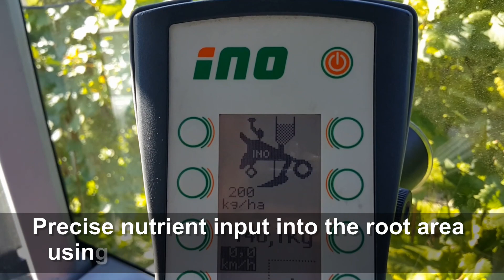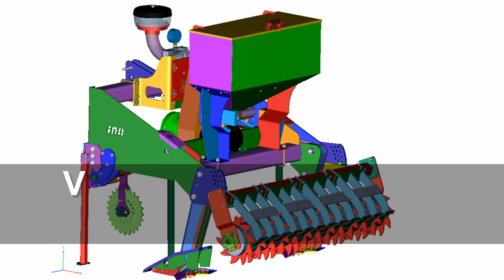VIBRATIONAL SUBSOILER VVP new generation